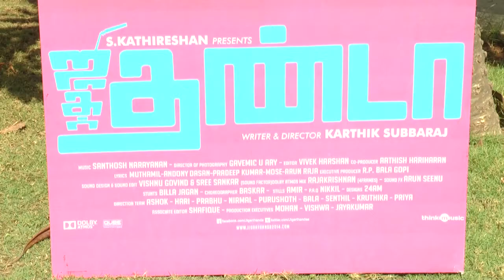Actress Lakshmi Menon Speech About Jigarthanda Movie [Sound Camera Action]